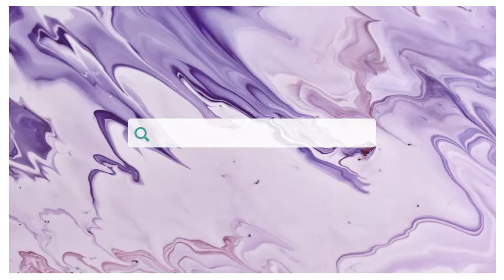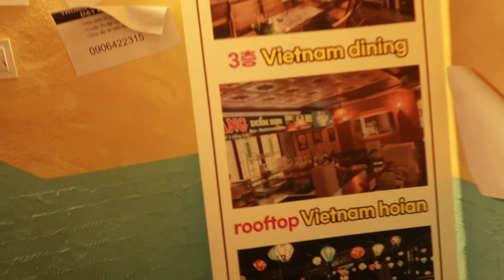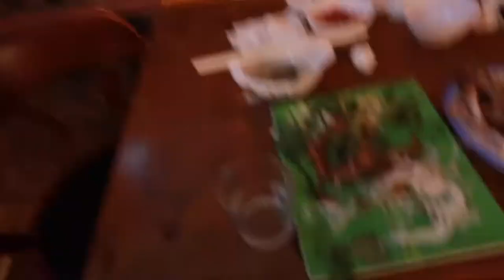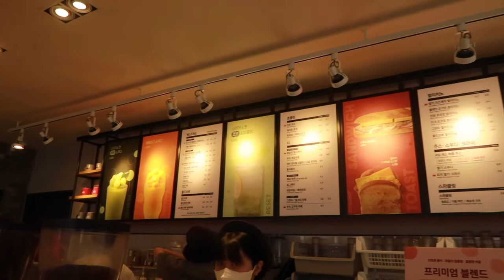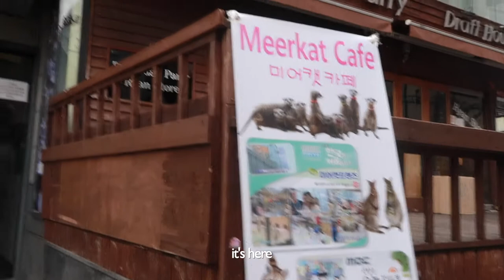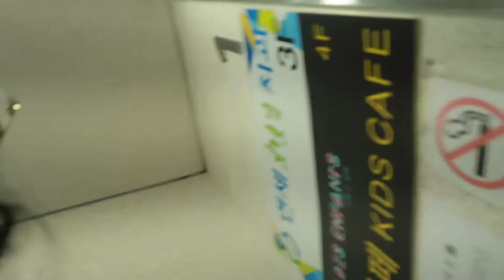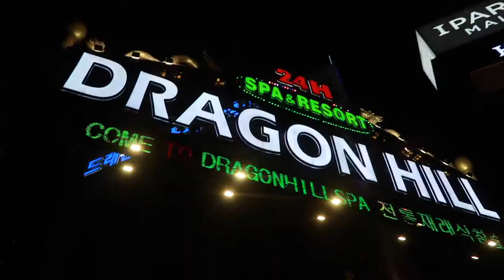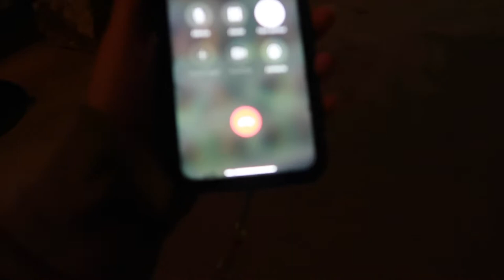meerkat cafe in SEOUL 🇰🇷 ep. 50 | vietnamese restaurant, jimjilbang spa...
welcome back! je suis actuellement en Corée du Sud pour mes études!!!

J'ai hâte de faire beaucoup plus de vidéos pour vous faire découvrir la ville de Séoul!